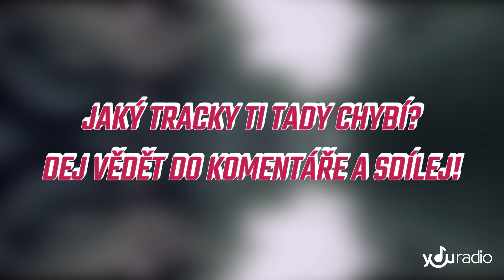DISSY NA CZ/SK RAPOVÉ SCÉNĚ (TOP 10 skladeb)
Sleduj náš výběr TOP 10 dissů na CZ/SK rapové scéně. Je to subjektivní výběr skladeb. Pokud ti tam nějaká chybí, napiš nám do komentářů, jak by vypadal tvůj žebříček!

2020